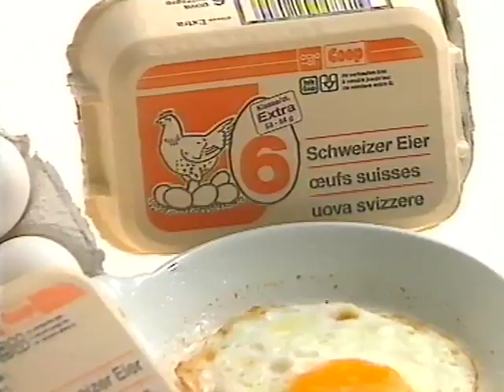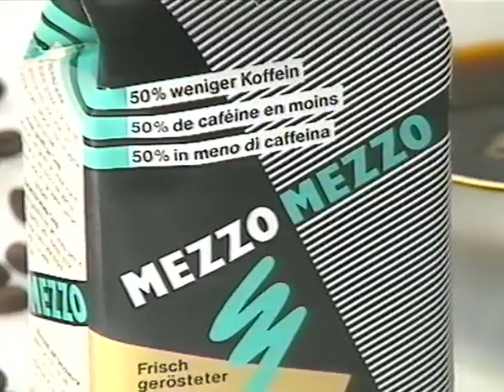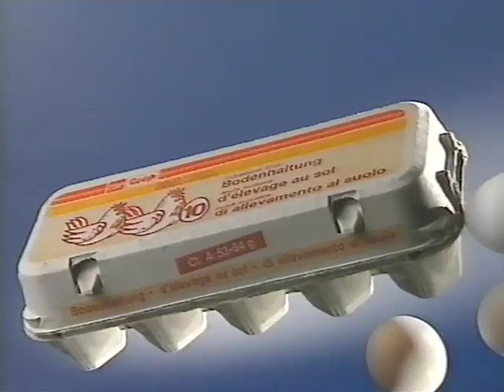Coop Mittwochstudio, Folge 648 vom 28. Februar 1990